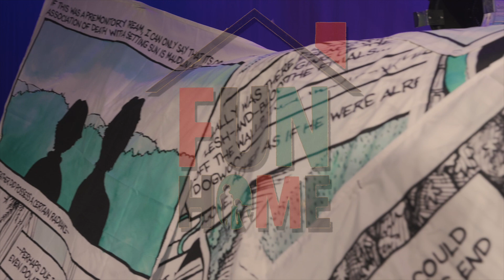Fun Home at Music Mountain Theatre 2024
Music by Jeannie Tesori  |  Book and Lyrics by Lisa Iron  |  Based on the graphic novel by Alison Bechdel

An unforgettable and groundbreaking musical, Fun Home explores the haunting pull of memory and the power it has to alternately destroy, or shape, our identity. Adapted from Alison Bechtel’s groundbreaking graphic novel, Fun Home is a refreshingly honest, wholly original musical about seeing your parents through grown-up eyes.

When her father dies unexpectedly, graphic novelist Alison dives deep into her past to tell the story of the volatile, brilliant, one-of-a-kind man whose temperament and secrets defined her family and her life. Moving between the past and present, Alison relives her unique childhood playing at the family’s Bechdel Funeral Home, her growing understanding of her own sexuality, and the looming, unanswerable questions about her father’s hidden desires. With a score that ranges from exuberant 70s pop to aching melodies and dissonant harmonies of characters longing to be known, Fun Home is the Tony Award-winning story of a daughter and father, of coming out, and coming to terms with a life shaped by a family’s secrets.